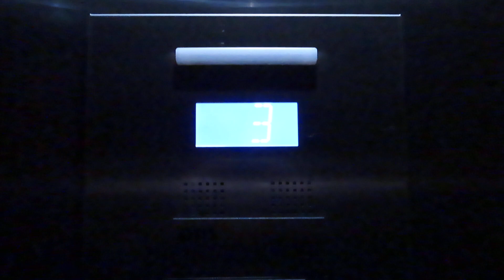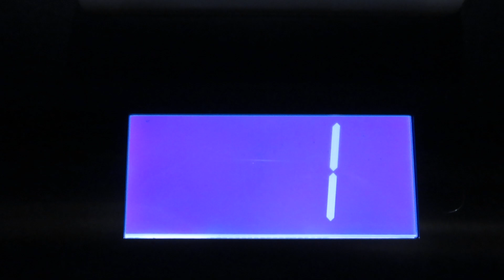OTIS hydraulic elevator at Fairfield Inn & Suites, Scottsbluff NE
Shot 10/26/2020.

A strange tall ceiling, but nice elevator.